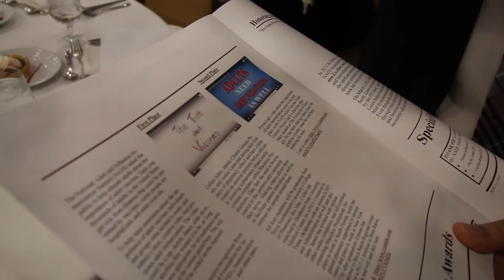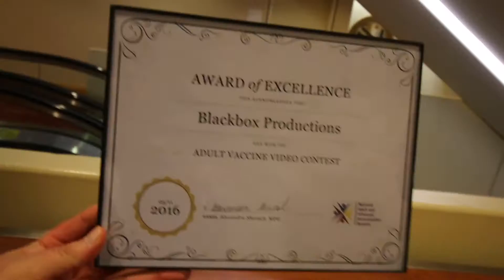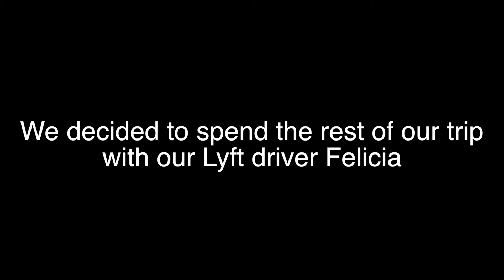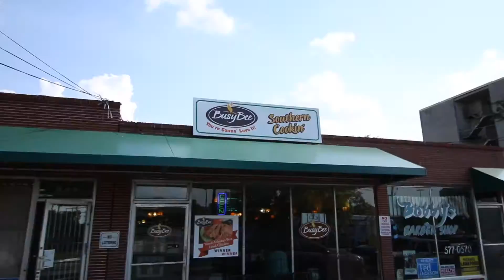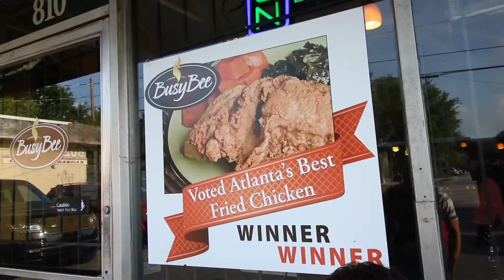Cookies, Felicia, and a Mountain of Racists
The conclusion of Blackbox Production's trip to Atlanta